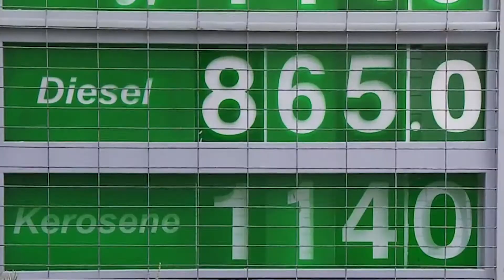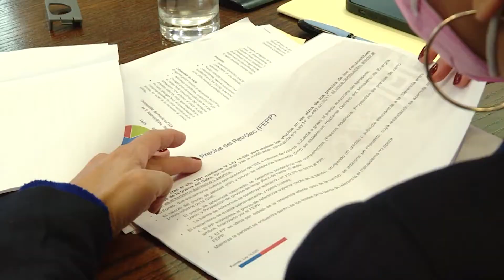Hacienda respalda inyección de recursos para disminuir precio de parafina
La comisión aprobó, por unanimidad, el texto recientemente despachado por el Senado, que inyecta 40 millones de dólares al Fondo de Estabilización de Precios del Petróleo.